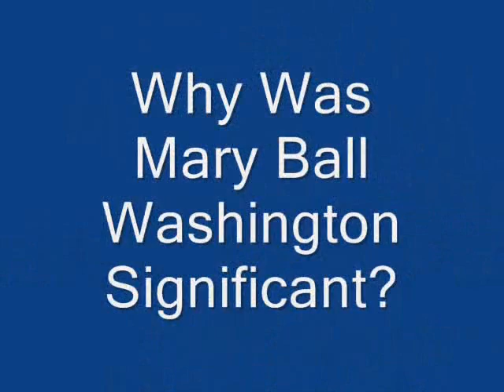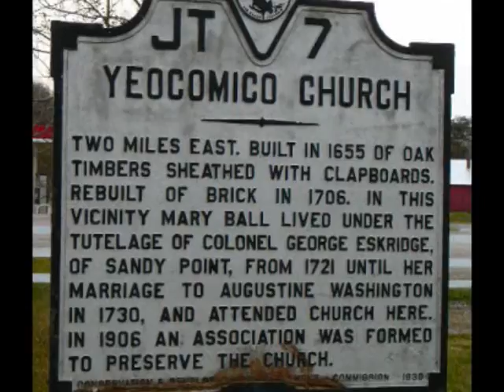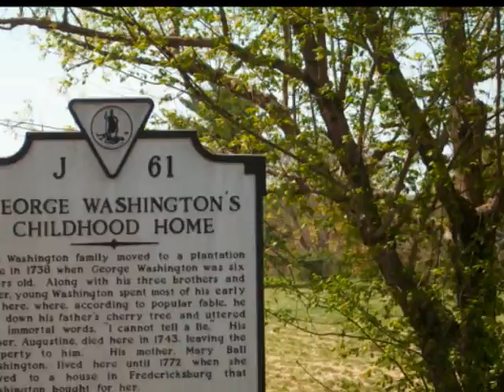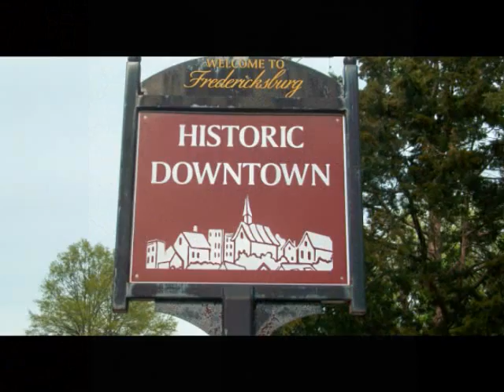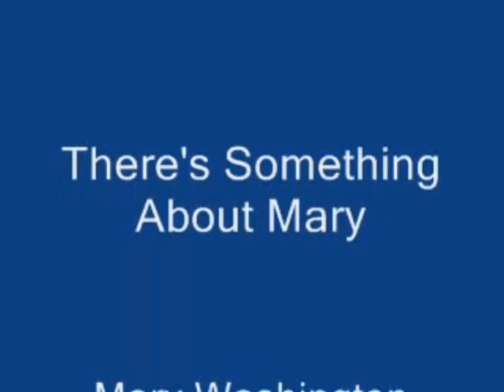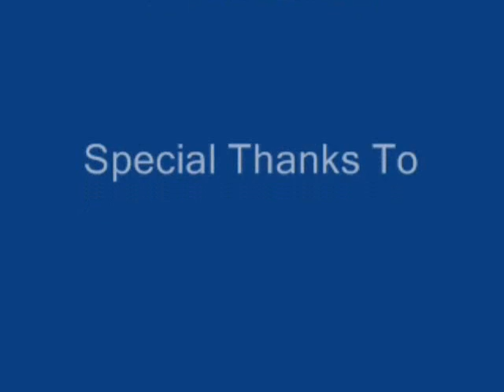Mary Ball Wash.wmv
Updated version! Interviews on Campus and downtown along with a short biography on the life of Mary Ball Washington. This was created for our website at: maryballwash.umwblogs.org